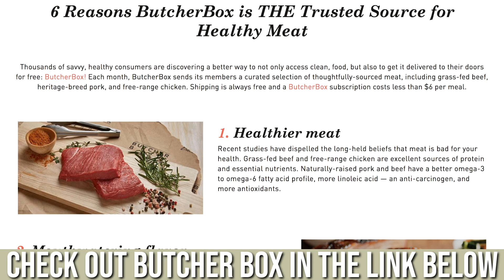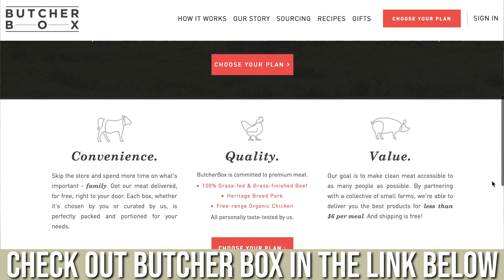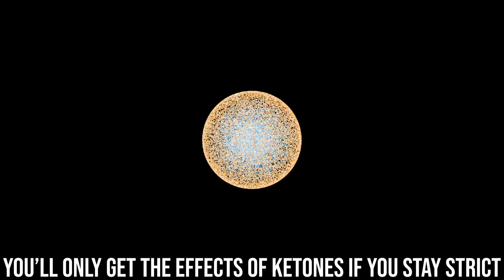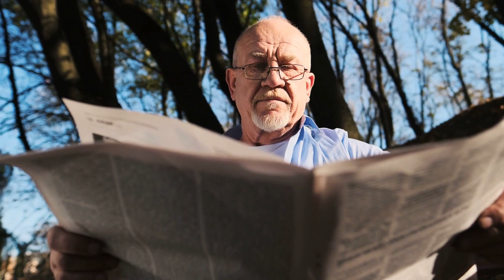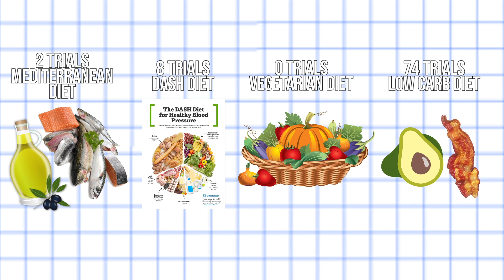DeLauer Responds to Anti-Keto Article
Special Thanks to my team and Nicholas Norwitz - Oxford Ketone PhD Researcher and Harvard Med Student - for working diligently on this research as well!

Key Studies - Rebuttal Proof

(Virta Two-Year Study a.k.a.:) Athinarayanan S. … Phinney S. … Long-Term Effects of a Novel Continuous Remote Care Intervention Including Nutritional Ketosis for the Management of Type 2 Diabetes: A 2-Year Non-randomized Clinical Trial. Frontiers in Endocrinology, 2019.

The ketogenic diet had a 74% two-year adherence rate.
Over the two years, the ketogenic group demonstrated a 54.7% diabetes reversal rate, compared to 10.5% in the usual care group. (Usual care is defined as standard of care treatment overseen by professional endocrinologists and dietitians.)
Over the two years, the ketogenic group demonstrated a decrease in HbA1c from 7.5 to 6.6, whereas the usual care group exhibited an increase from 7.7 to 8.2.

Forsythe C. … Volek J. Comparison of Low Fat and Low Carbohydrate Diets on Circulating Fatty Acid Composition and Markers of Inflammation. Lipids, 2008.

People were split in two diet groups: a low-fat group and a ketogenic group (also known as the Very Low Carb Ketogenic Diet group). The ketogenic group was allowed to eat ad libitum and spontaneously reduced their intake to 1500 Calories/day. The low-fat group was restricted to 1500 Calories/day to match. The ketogenic group steadily lost twice as much weight over 12 weeks as the low-fat group, 10 kilograms (22 pounds) in the ketogenic group as compared to 5 kilograms (11 pounds) in the low-fat group.

More strikingly, despite the fact that the ketogenic group ate three times more saturated fat than the low-fat group, 36 grams per day as compared to 12 grams per day, the levels of saturated fat in the ketogenic group’s blood decreased by more than twice that of the low-fat group. In other words, the ketogenic group ate more fat and this resulted in less fat in their bloodstream.

Minnesota Coronary Study of 1973. Data suppressed in favor of Ancel Keys’ Saturated Fat Heart Hypothesis.

Initiated in 1973, the Minnesota Coronary Study was the most rigorous test of Keys’ hypothesis conducted in the 20th century. It included 9,000 people split into two groups (a low and a high saturated fat group) who were kept in an institution and provided with highly controlled meals. The low saturated fat group received a diet that included 9% saturated fat, which is in line with current USDA dietary guidelines, and the high saturated fat group received a diet that included 18% saturated fat. However, when the study was completed 5 years later, the results weren’t published. 20 years later, when the principal investigator of the study was finally asked why the results, which showed no difference in cardiac events between the groups, had been suppressed, he replied, “We were disappointed in the way the results turned out.”

A re-analysis of the recovered data from the Minnesota Coronary Study, conducted by Ramsden C. et al. in the British Medical Journal in 2016, found, “There was no evidence of benefit in the intervention group for coronary atherosclerosis or myocardial infarcts” and further that, “there was a 22% higher risk of death for each 30 mg/dL reduction in serum cholesterol.”

Multiple lines of evidence show that LDL is not a good predictor of heart disease. Rather, only small dense LDL, which is informed by HDL, TAGs, and HbA1c (all of which improve on a ketogenic diet), appear to matter.

Key Points:

Ketones (βHB) bind G-protein coupled receptors on cell surfaces and bind Histone Deacetylases within cells to change signaling pathways and alter gene expression.

βHB also binds directly to DNA histones to alter the way in which our genetic library is read to reduce people risk for Alzheimer’s diabetes, and cancer, to name just a few examples.

Through the above mechanisms, and more, ketone signaling decreases the four fundamental pathologies underlying all chronic diseases: (1) mitochondrial dysfunction, (2) oxidative stress, (3) inflammation, and (4) cell death.